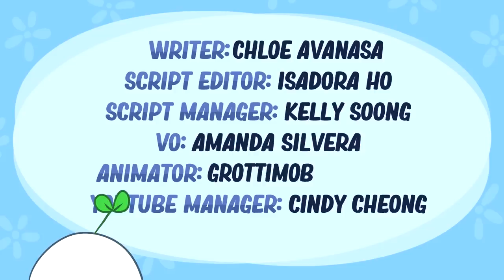8 Reasons Why You're Always Unhappy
Sit down someplace quiet, search your heart, and ask yourself, “Am I happy?” What’s your honest answer? Do you feel unhappy most of the time but not sure why? What are the reasons why we are always so unhappy? Are you having trouble pinpointing the reasons why you're unhappy? If so, we've made this video to help you potentially identifying the reasons why you're always unhappy or sad so that you can start making changes to your environment or circumstances. Sometimes, it's not you. It's your environment that makes you unhappy.

We've also made a video on the reasons why intelligent people find it hard to be happy if you want to watch that as well

Writer: Chloe Avanasa
Script editor: Isadora Ho
Script Manager: Kelly Soong
VO: Amanda Silvera
Animator: Grottimob

References:

Freeman, D., & Garety, P. A. (2014). Worry, worry processes and dimensions of delusions: an exploratory investigation of a role for anxiety processes in the maintenance of delusional distress. Behavioural and Cognitive Psychotherapy, 27(1), 47-62.

Everson‐Rose, S. A., Toussaint, L. L., Williams, D. R., & Musick, M. A. (2008). Why forgiveness may protect against depression: Hopelessness as an explanatory mechanism. Personality and Mental Health, 2(2), 89-103.

Swallow, S. R., & Kuiper, N. A. (2018). Social comparison and negative self-evaluations: An application to depression. Clinical Psychology Review, 8(1), 55-76.

Alspach, G. (2009). Extending the tradition of giving thanks recognizing the health benefits of gratitude.

Teasdale, J. D., & Segal, Z. V. (2007). The mindful way through depression: Freeing yourself from chronic unhappiness. Guilford Press.

Rozin, P., & Royzman, E. B. (2001). Negativity bias, negativity dominance, and contagion. Personality and social psychology review, 5(4), 296-320.

Have a story to share about how you overcame being unhappy?